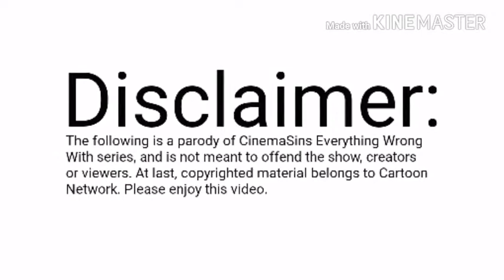(UNRELEASED) Everything Wrong With Clarence's "Fun Dungeon Face Off"